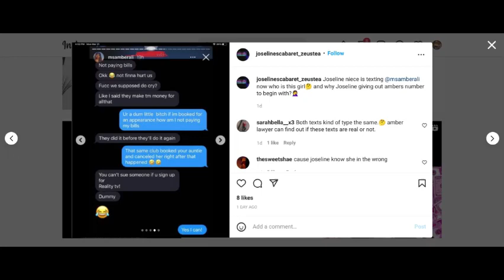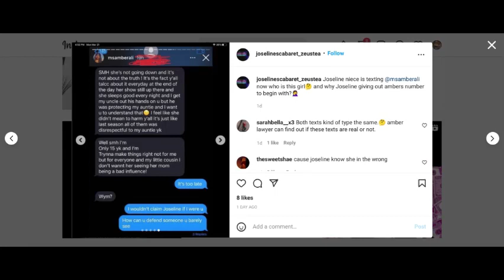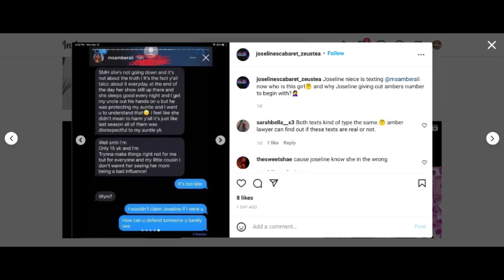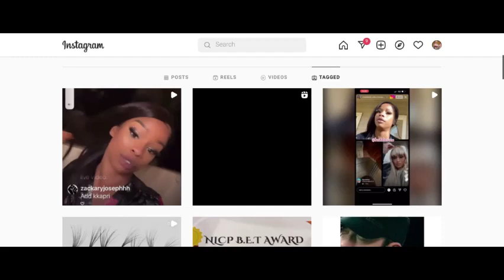Why is Joseline's Hernandez 15 year old niece texting Amber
Why is Joseline's 15-year-old niece texting Amber from season 3 of Joselines cabaret